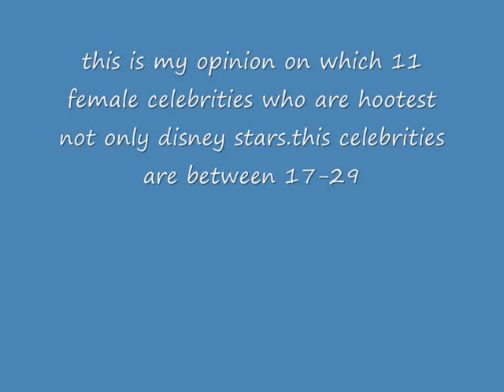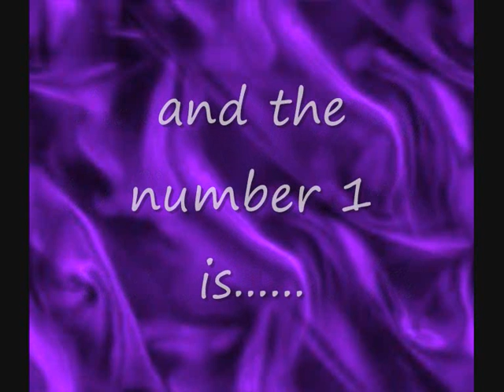10 hoootest celebrites (girls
this is my opening for 10 hootest celebrities. this is not yust disney stars. the celebrities are around 17-29